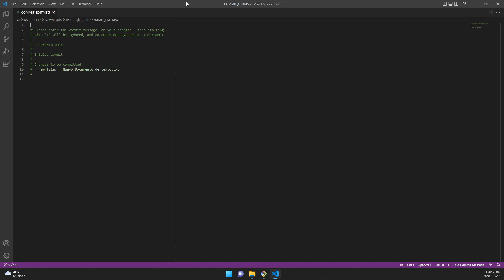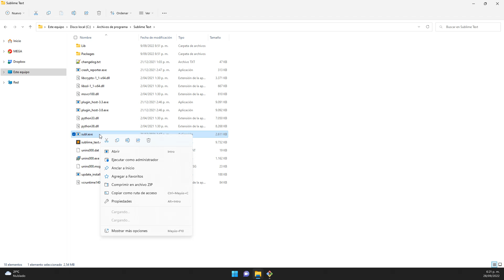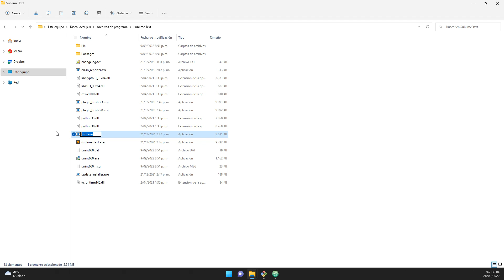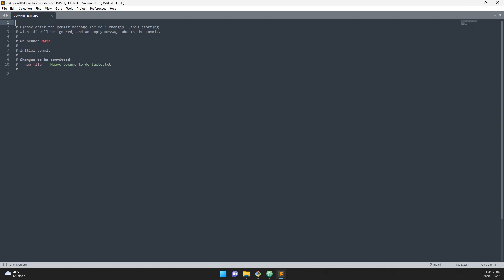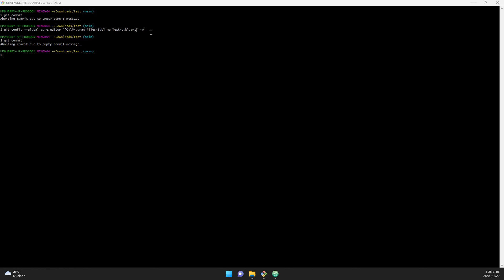Curso de Git | Como Cambiar o Establecer Sublime Text Como el Editor de Texto Por Defecto de Git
✍️ *Comandos usados*
git config --global core.editor "'C:\Program Files\Sublime Text\subl.exe' -w"